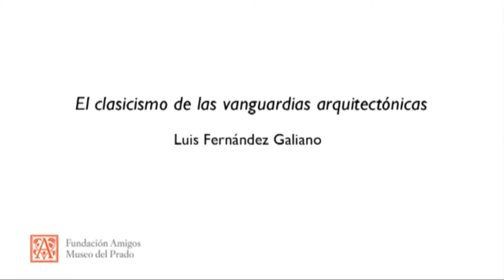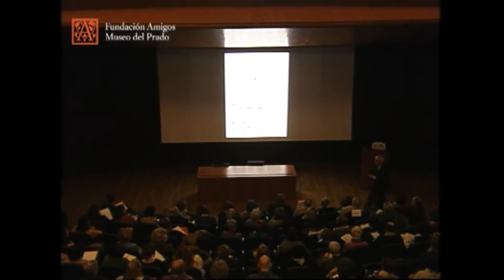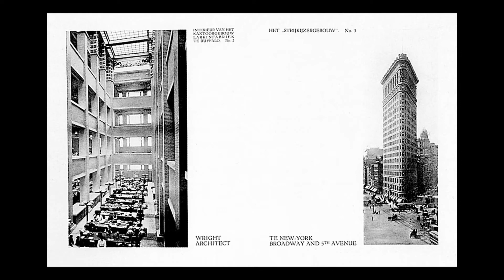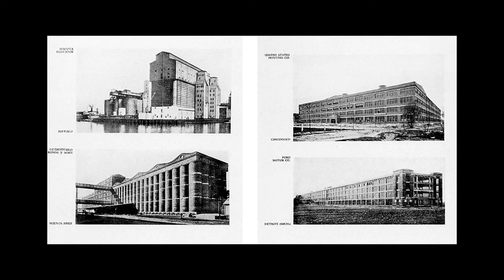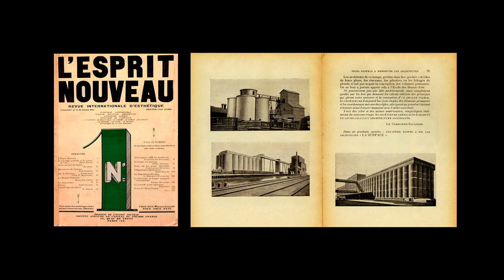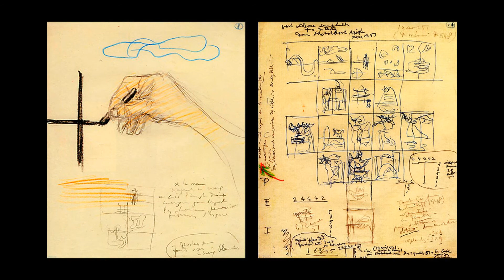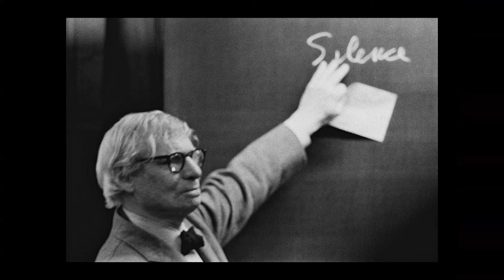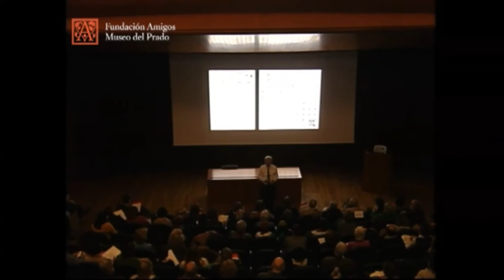El clasicismo de las vanguardias arquitectónicas _ Luis Fernández Galiano